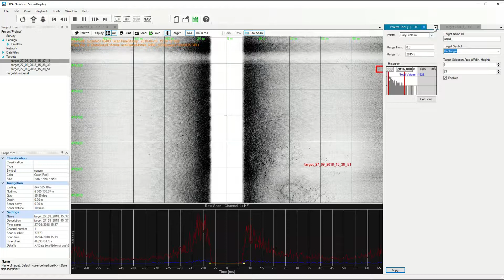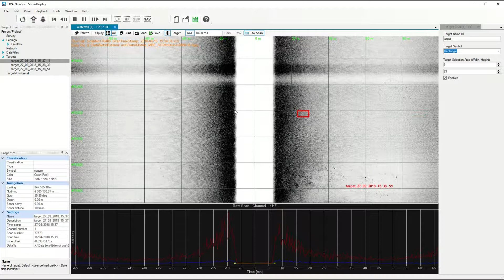SSS sidescan sonar – NaviScan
Sidescan data is interfaced in NaviScan and recorded in the SBD data format. The data can be shown both in real-time and in replay in special waterfall data display. This data display will also enable target markings (eventing) and image management.